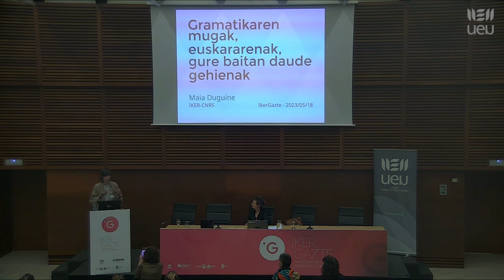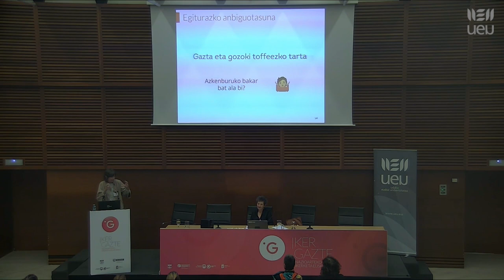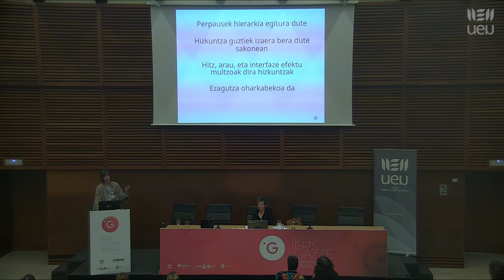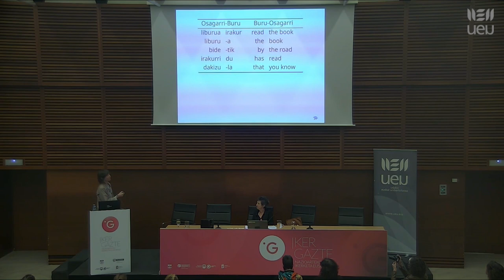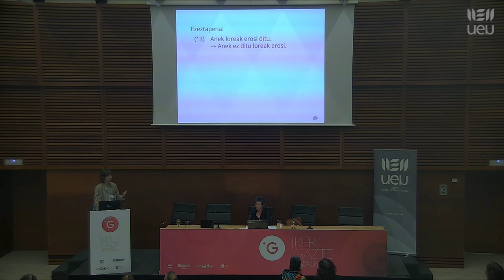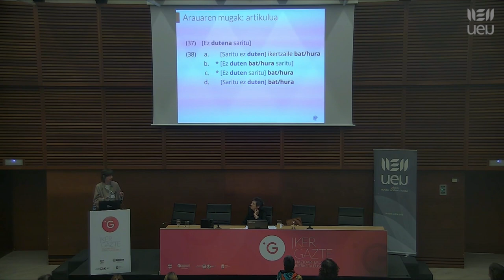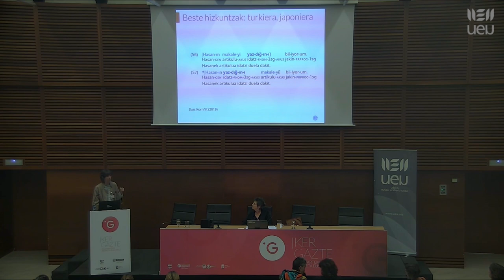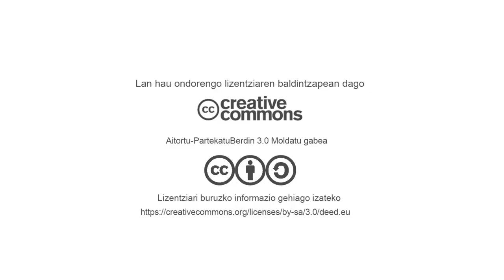2023 05 18 Ikergazte 2023 Donostia Maia Duguine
2023ko maiatzaren 17an, 18an eta 19an  UEUk Donostian antolatu zuen Ikergazte kongresuan 200 ikertzailek parte hartu zuten elkar ezagutu eta euskarazko produkzio zientifikoa sustatzeko helburuarekin.

Hitzaldi gonbidatua: “Gramatikaren mugak, euskararenak, gure baitan daude gehienak” Maia Duguine (CNRS-IKER, UEU)